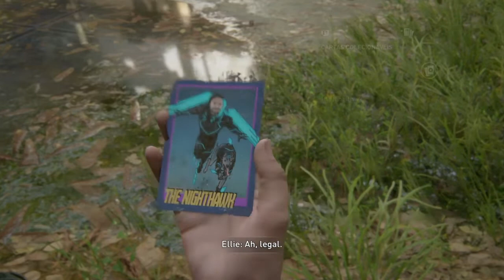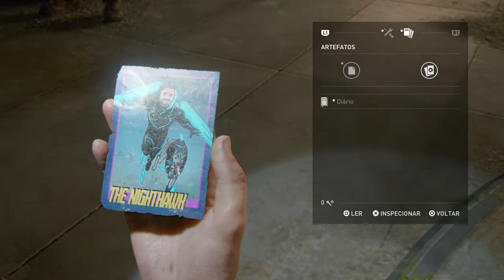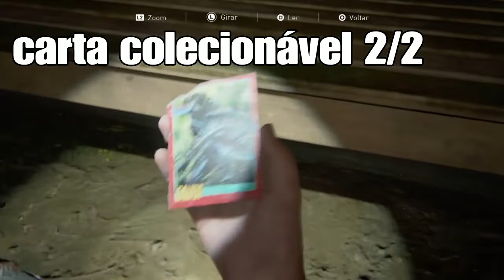The Last of Us 2 todos os colecionáveis do presente de Aniversário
todos os colecionáveis de o presente de aniversário!